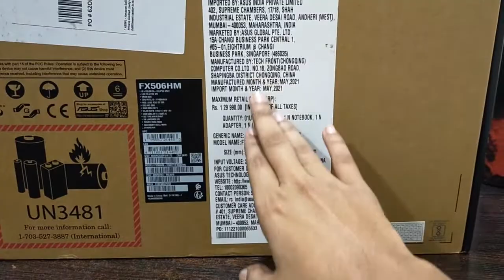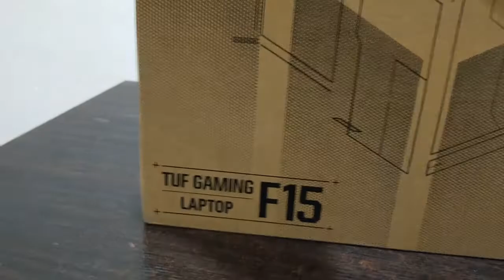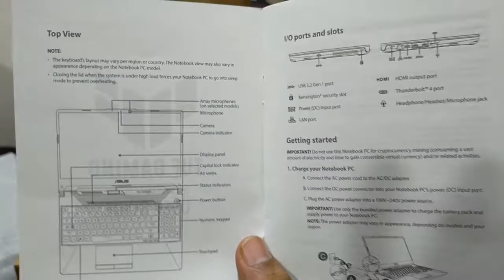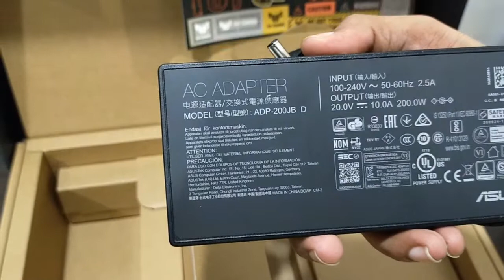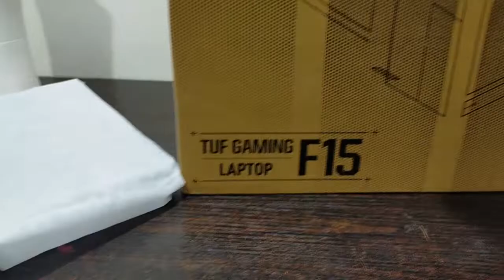ASUS TUF Gaming F15 (2021), FHD 144Hz, Intel Core i5-11400H 11th Gen, RTX 3060 6GB GPU Gaming Laptop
ASUS TUF Gaming F15 (2021), 15.6-inch (39.62 cms) FHD 144Hz, Intel Core i5-11400H 11th Gen, RTX 3060 6GB Graphics Gaming Laptop (16GB RAM/512GB SSD/Windows 10/Gray/2.3 kg)

New Link to buy from Amazon

ASUS TUF Gaming F15 (2021), 15.6-inch (39.62 cms) FHD 144Hz, Intel Core i5-11400H 11th Gen, GeForce RTX 3060 6GB Graphics, Gaming Laptop(16GB/512GB SSDWindows 10/Gray/2.3 Kg), FX566HM-HN104T